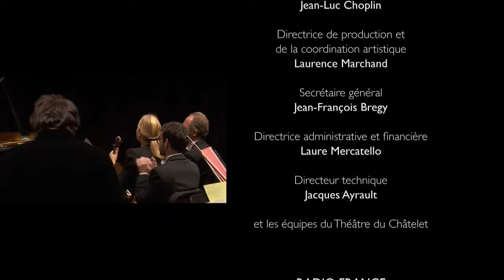Saint-Saëns : Concerto pour piano n°2 (Fazil Say)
Fazil Say interprète le Concerto pour piano et orchestre n°2 en sol mineur de Camille Saint-Saëns, aux côtés de l'Orchestre national de France dirigé par Kristjan Järvi. Enregistré le 6 octobre 2014 au Théâtre du Châtelet (Paris).

Le Concerto pour piano et orchestre n°2 de Camille Saint-Saëns est écrit en un temps record. Dix-sept jours seulement pour une œuvre qui connaît par la suite un immense succès ! Et lors de la création, le 13 mai 1868, c’est Saint-Saëns lui-même qui est installé derrière le clavier. Seul le Scherzo parvient pleinement à convaincre la Salle Pleyel. Sans les compliments de Franz Liszt, Saint-Saëns aurait probablement été très déçu par cette audition (François-René Tranchefort).
La grande originalité du concerto tient de l’absence de mouvement lent. L’œuvre se caractérise même par une « singulière dynamique d’accélération » (Nicolas Southon). Elle s’ouvre par un Andante sostenuto, s’enchaîne à un Allegro scherzando et aboutit à un Presto effréné et étincelant. On peut y déceler l’influence de compositeurs comme Bach, Chopin ou encore Mendelssohn.

0:00 • Intro
0:57 • Premier mouvement - Andante sostenuto
13:29 • Second mouvement - Allegro Scherzando
19:11 • Troisième mouvement - Presto